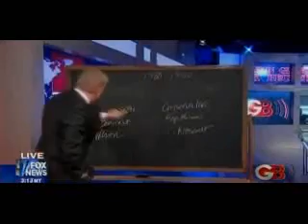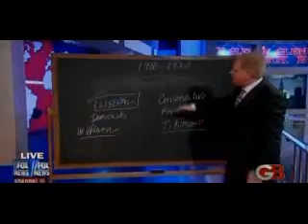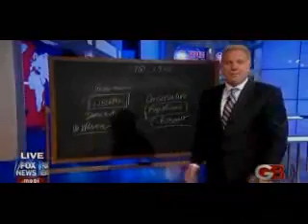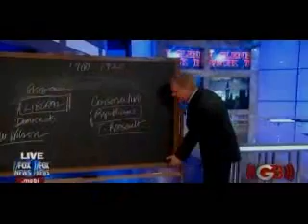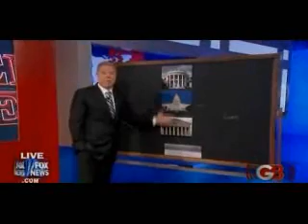Glenn Beck Obama admits he is progressive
Oboma admits he is progressive and a shocking history of progressives is talked about